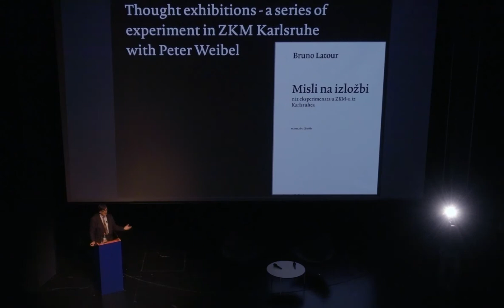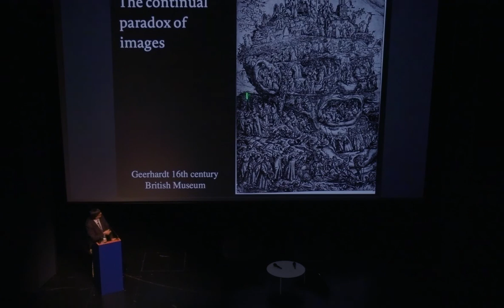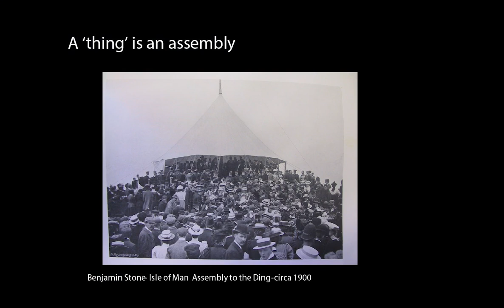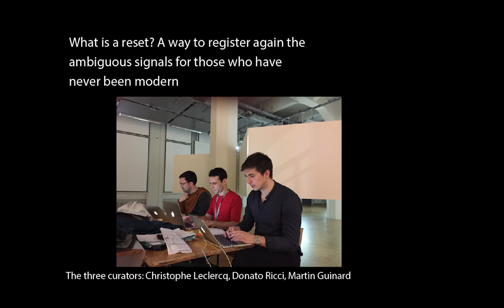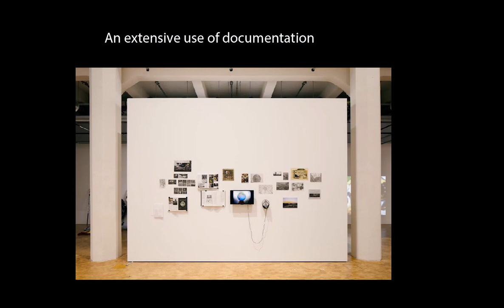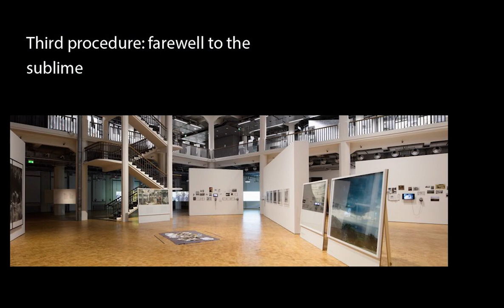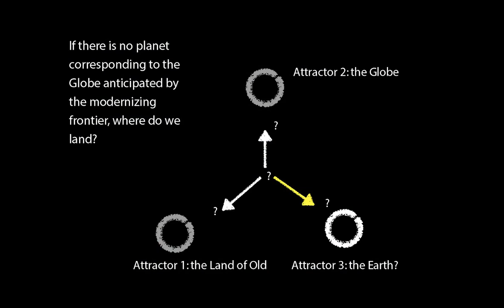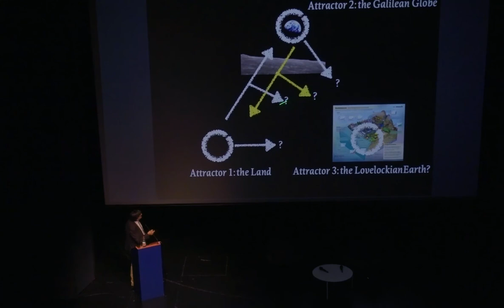Bruno Latour : Thought Exhibitions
* September 23, 2017  @ Museum of Contemporary Art Zagreb *

introduction : Petar Milat [00:00 - 04:20]
talk : Bruno Latour  --- Thought Exhibitions : A Series of Experiments in ZKM Karlsruhe with Peter Weibel

Organized by Multimedijalni institut (MaMa) & Faculty of Media and Communications (FMK), in collaboration with Kulturtreger (Booksa), MSU Zagreb and Institut Français de Croatie.